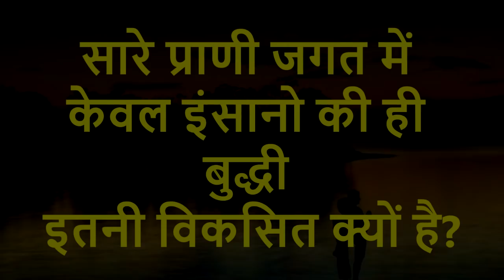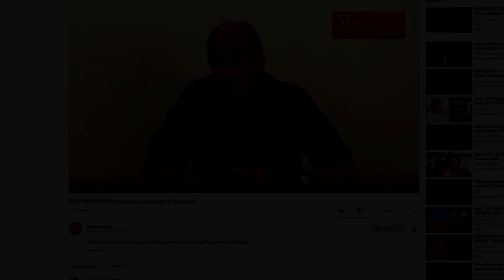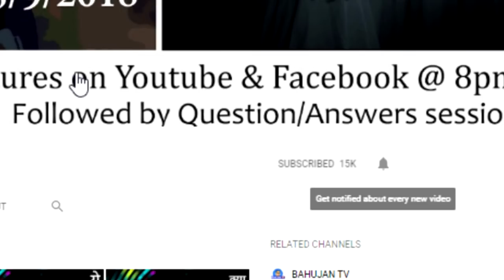सारे प्राणी जगत में केवल इंसानो की ही बुद्धीइतनी विकसित क्यों है?